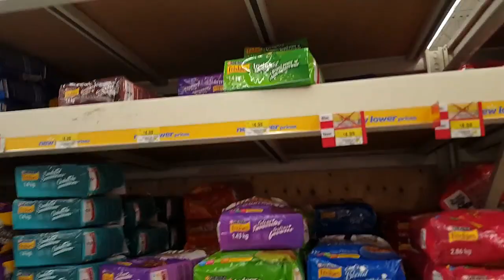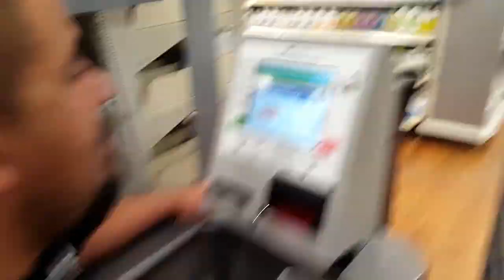Family Shopping + Cat Thinks Hes Ours// VLOGUST Day 21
Shoe shoppinng, groceries, CAT